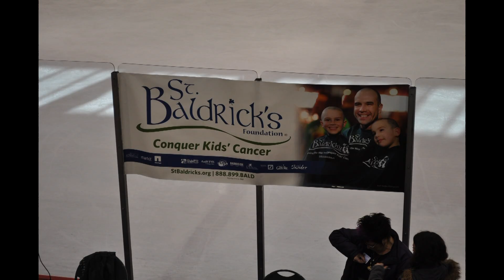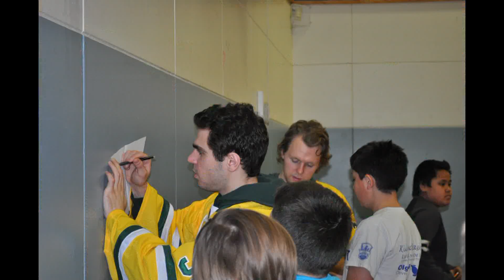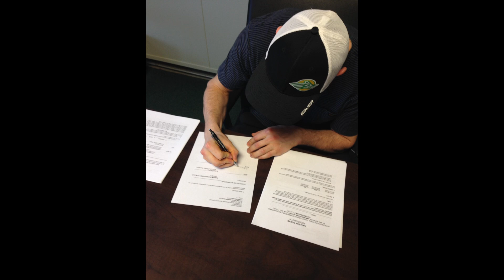2013-2014 UAA Seawolves Hockey Hightlight Video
Highlights from the 2013-14 UAA Seawolf hockey season. The team finished the year 18-16-4 with a Kendall Classic Championship, a first round playoff win against in-state rival UAF, and a bid to the WCHA Final 5 Tournament. At the seasons end Senior captain Matt Bailey signed an NHL contract with the Anaheim Ducks Organization.  Off the ice, the team raised $45,000 for pediatric cancer by shaving their heads with the St. Baldricks foundation and volunteered many hours in the Anchorage community reading to kids or teaching them how to skate.